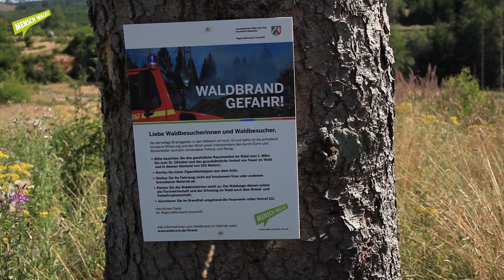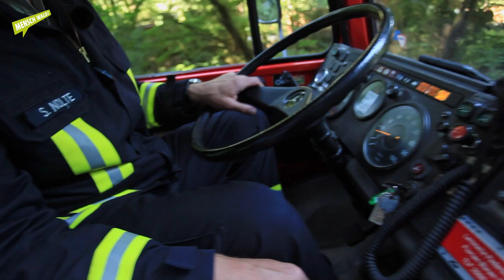Im Wald (Folge 11): Feuer im Wald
Hohe Waldbrandgefahr! Die neunjährige Ida trifft Förster Stefan im Wald, als dieser gerade Schilder aufhängt, um Waldbesuchende vor der Gefahr zu warnen. Da Stefan nicht nur Förster, sondern auch Feuerwehrmann ist, nimmt er Ida mit auf eine spannende Tour durch den Wald. Dabei hat Ida viele Fragen: Wie entstehen Waldbrände? Wie gefährlich ist es, wenn es einmal brennt und wie geht es dem Wald damit? Wie ein Feuerwehrauto in den Wald kommt, kann sie dabei selber ausprobieren!